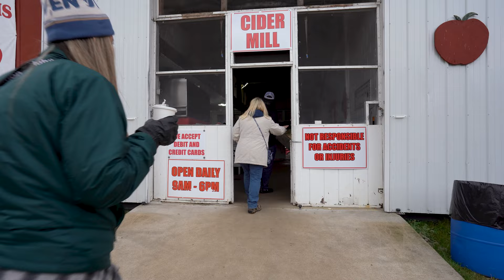We Make the BIGGEST Rookie Mistake! (things get emotional😢) (Episode 7)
VAN LIFE VLOG: Ep:56 → We make the biggest rookie mistake! We have NO propane in 30° weather! Our last stop before heading home is in Hudson, Michigan and we get to spend tons of quality time with Bob's grandma and grandpa while exploring the beautiful state of Michigan.

VANLIFE USA SERIES! Start at the Beginning

• 1st Harvest Host we stayed at - Ice Box Brewing Company Las Cruces, NM
• Campground we stayed at in Texas- Cave without a Name Boerne TX
• 2nd Harvest Host we stayed at - Krootz Brewing Company Gainesville, TX
• Campground we stayed at in Missouri- Worlds of Fun Village, Kansas City, MO
• Campground we stayed at in Michigan - Lakeshore RV Campground, Mackinaw City, MI

We are Bob and Hillary, from Chandler, AZ. We have raised our kids (they are in college) bought the house, worked the 9-5, and now we are in our 40s finding out that what we really want is time and freedom more than anything! So we bought a van (1st step) and for now take epic road trips. Eventually though we could see ourselves doing this full time. At this point we have bought a Thor Rize 18T and quickly found out that it was to small for us (we are both over 6 feet tall) and so we traded it in for our current van a Thor Tellaro 20A. This van while brand new has given us lots of headaches...Who knew buying a brand new van would lead to having to fix everything!? This has us thinking that eventually we want to build out a van...more to come later on that 😉

What is our WHY? Why do we want to share it with you? The biggest reason is we have had some hard times and lost very dear people in our life which has caused us to want to make the most out of every moment we are given! Our goal is to inspire everyone to chase their dreams no matter their age and season of life, to help people see the behind the scenes of a couple doing that very thing! And if we can help you achieve your very own home on wheels that's icing on the cake!